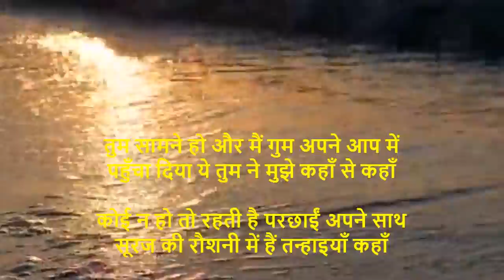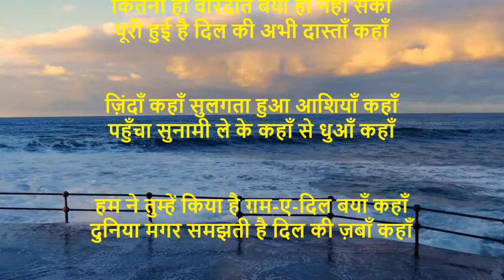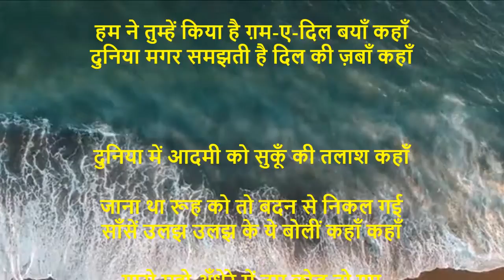तुम सामने हो और मैं गुम अपने आप में | New Ghazal| Music Ajit Kumar | Song Ajit Sareen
तुम सामने हो और मैं गुम अपने आप में
पहुँचा दिया ये तुम ने मुझे कहाँ से कहाँ

कोई न हो तो रहती है परछाईं अपने साथ
सूरज की रौशनी में हैं तन्हाइयाँ कहाँ

कितनी ही वारदातें बयाँ हो नहीं सकीं
पूरी हुई है दिल की अभी दास्ताँ कहाँ

ज़िंदाँ कहाँ सुलगता हुआ आशियाँ कहाँ
पहुँचा सुनामी ले के कहाँ से धुआँ कहाँ

हम ने तुम्हें किया है ग़म-ए-दिल बयाँ कहाँ
दुनिया मगर समझती है दिल की ज़बाँ कहाँ

दुनिया में आदमी को सुकूँ की तलाश कहाँ

जाना था रूह को तो बदन से निकल गई
साँसें उलझ उलझ के ये बोलीं कहाँ कहाँ

यारो मुझे अँधेरे में तुम छोड़ तो गए
मुझ से छुपा गए मिरी परछाइयाँ कहाँ
कहाँ से कहाँ